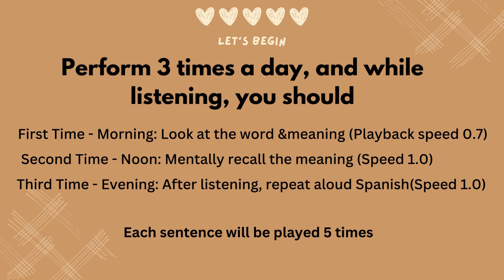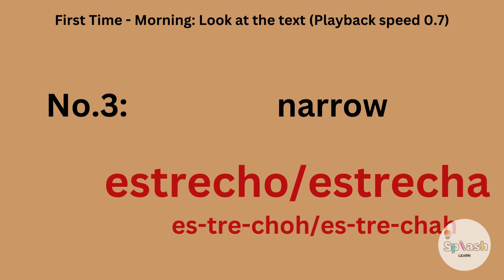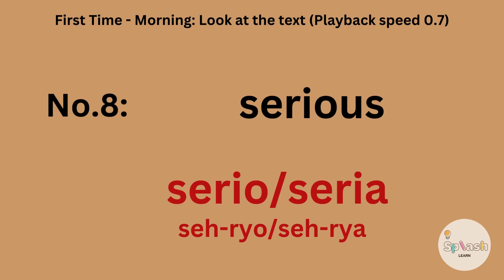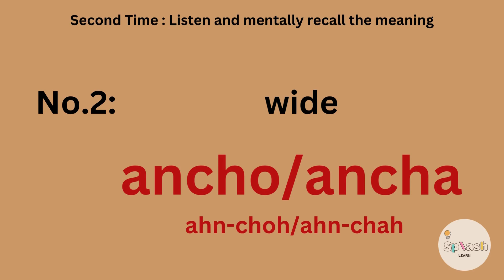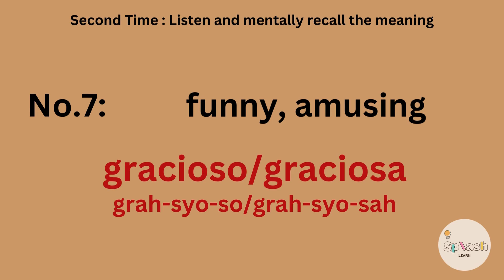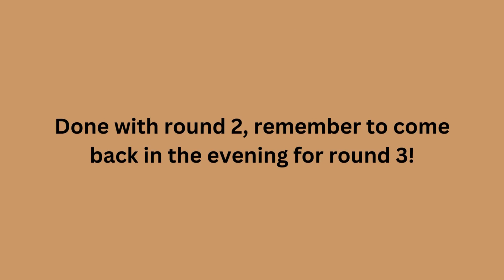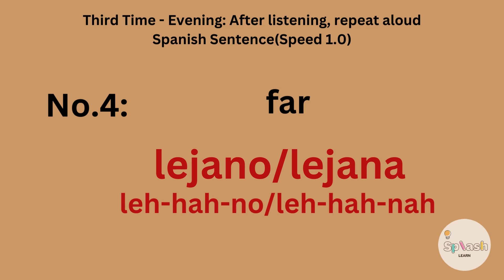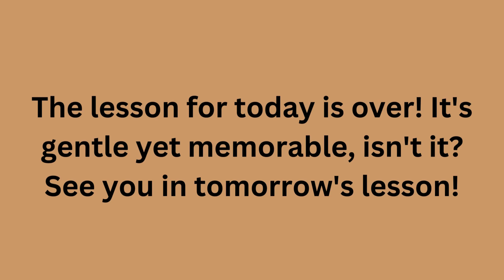[NEW] Lesson 23: Quick Learning - Remember 1000 Common Spanish Sentences For Beginners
Every day, 10 common Spanish sentences
Quick Learning Series - Remember 1000 common Spanish sentences for beginners
You can click on the timestamps below to move to the part you need (or click on the timeline in the video)
00:00 Effective Listening Guide
00:20 Listen 1 in the morning
07:15 Listen 2 at noon
12:50 Listen 3 in the afternoon (evening)
With this learning method, you can easily remember 1000 common Spanish sentences in just one month of study. The important thing is that you only need to spend 15 minutes studying each day! This learning method has been proven effective as I have studied many different languages using it and have introduced it to many friends and students. I hope this method will suit you and help you conquer Spanish, even if you are just starting to learn.
With 1000 sentences divided by topics, you will be able to communicate in Spanish after completing this video series. Be persistent and dedicate 15 minutes every day at any time or place. Turn on the video and follow the instructions! You will be completely surprised because you don't need much effort to remember these 1000 common Spanish sentences for a long time.
Learning Spanish has never been this easy.
Hello language enthusiasts! Welcome to the 23rd chapter of our Spanish vocabulary journey. In this lesson, we're delving into words that allow us to paint vivid portraits of people, capturing their personalities and characteristics. Let's explore the rich tapestry of expressions that define individuals in the captivating world of Spanish.

Abierto/Abierta: (ah-byer-toh/ah-byer-tah) - Open or open-minded. This term describes someone who is receptive, welcoming, and open to new ideas.

Ancho/Ancha: (ahn-cho/ahn-chah) - Broad or wide. Used metaphorically, it can describe someone with a broad perspective or understanding.

Estrecho/Estrecha: (es-treh-cho/es-treh-chah) - Narrow. This term can describe someone who has a limited perspective or is resistant to new ideas.

Lejano/Lejana: (leh-hah-no/leh-hah-nah) - Distant or far. This adjective describes someone who may be physically or emotionally distant.

Cercano/Cercana: (ser-kah-no/ser-kah-nah) - Close or approachable. This term characterizes individuals who are physically or emotionally close and easy to connect with.

Alegre: (ah-leh-greh) - Cheerful or happy. Describing someone with a lively and joyful disposition.

Gracioso/Graciosa: (grah-see-oh-so/grah-see-oh-sah) - Funny or humorous. This term is used to describe someone who has a playful and amusing nature.

Serio/Seria: (seh-ree-oh/seh-ree-ah) - Serious. Describing individuals who approach life with a more solemn or earnest demeanor.

Tímido/Tímida: (tee-mee-doh/tee-mee-dah) - Shy. This term characterizes individuals who are reserved or timid in social situations.

Valiente: (va-lee-en-te) - Brave or courageous. Describing someone who faces challenges with strength and bravery.

Join us in this exploration of personality-related vocabulary, where each word becomes a brushstroke in the portrait of individuals. Whether you're a seasoned learner or just starting, let's capture the diversity of human nature in the expressive language of Spanish. ¡Vamos a aprender! (Let's learn!)